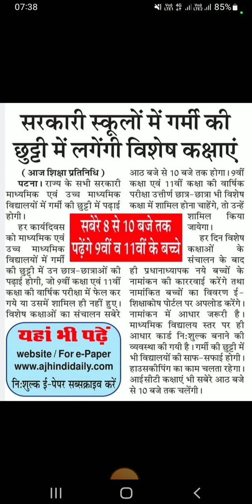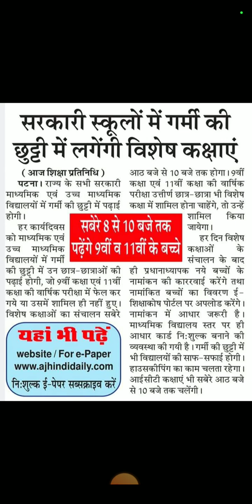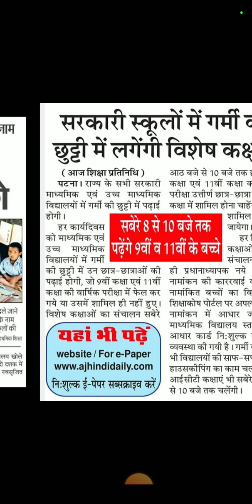सक्षमता/नियोजित एवं BPSC शिक्षक:बिहार के सरकारी स्कूलों में शिक्षकों को नहीं मिलेगा गर्मी की छुट्टी?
bihar school summervacation news सक्षमता/नियोजित एवं BPSC शिक्षक:बिहार के सरकारी स्कूलों में शिक्षकों को नहीं मिलेगा गर्मी की छुट्टी?